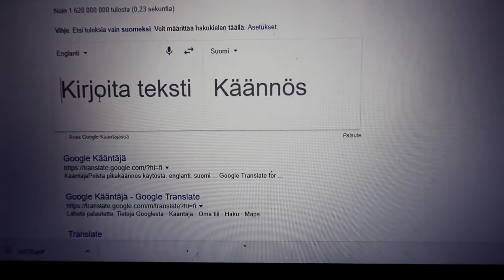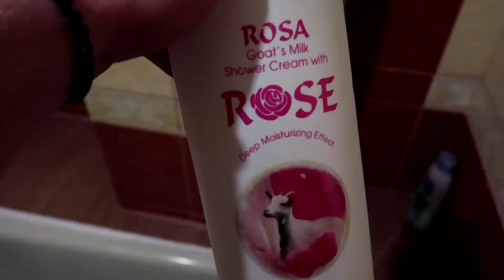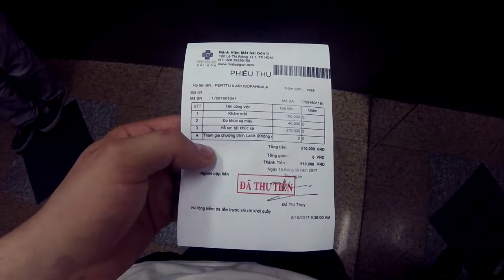SILMäLeiKkaukSEEN VIETNAMIIN 🔥 PART 1 🔥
PART 2 HUOMENNA 20.8! Ai et oo tilannu kanvaa vielä?

Silmäleikkaukseen lähdin vietnamiin. Joku sanoisi että hullu olen mutta tahdon olla ennemminkin suunnannäyttäjä että ei sitä väkisin tartte montaa tuhatta säästää näön korjaamisen eteen. Tämä onkin nyt pätkä ensimmäiseltä kahdelta päivältä mitä tuli kuvailtua, huomenna kakkososaa ja juonen paljastuksena sen verrna että omilla simmuilla tätä tekstiä nyt kirjoitan!! Ja tuosta kanava haltuun